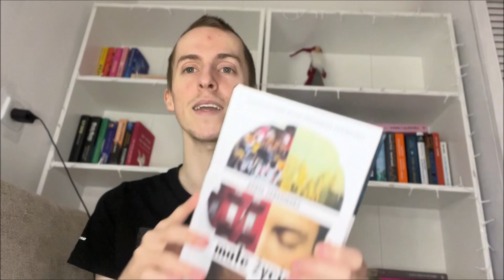Mój pierwszy oficjalny BOOKHAUL 2023 - czyli co nowego na moich półkach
Cześć, zapraszam do obejrzenia mojego filmiku BOOKHAUL.  Jeśli spodobał Ci się filmik zachęcam do zostawienia łapki w górę oraz do subskrypcji mojego kanału oraz obserwacji moich sociali :) Z góry dziękuję za każde wsparcie.

*to jest link afiliacyjny , jeśli kupicie coś korzystając z niego ja otrzymam 5 % prowizji od waszych zakupów . Oczywiście cena książek dla was  jest taka sama i nie ulega zmianie !